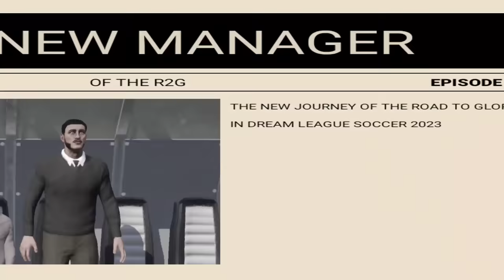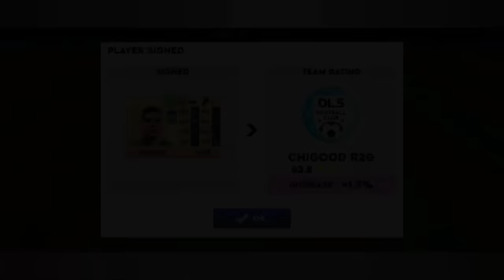THE *NEW* BEST LEGENDARY BEGINING EVER!! - DLS 23 R2G [Ep 1]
THE BEST BEGINNING!! - DLS 23 R2G [Ep 1]. This is an amazing new series on Dream League Soccer 2023 Road To Glory (DLS 23). It's a super fun combination of funny fails, moments, best goals, best freekick, skills, players singing and more in DLS 23.